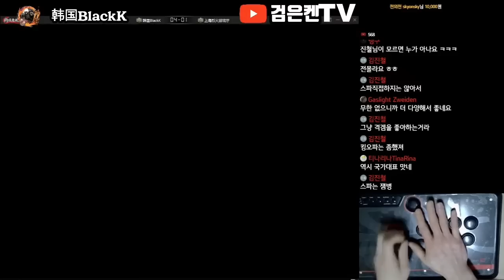후원경기) 중국 상해 네임드 용왕과 11선 (의도는 이게 아니었는데)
스트리트파이터2 챔피언에디션
black ken